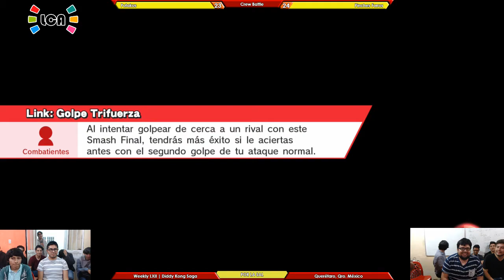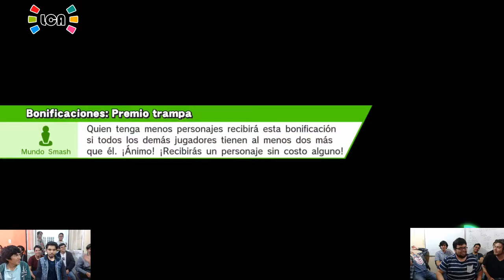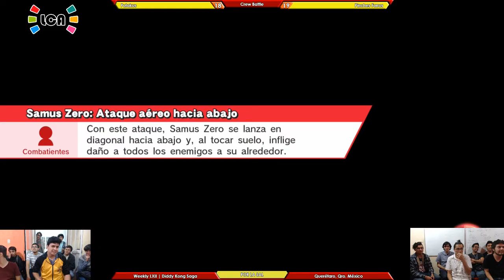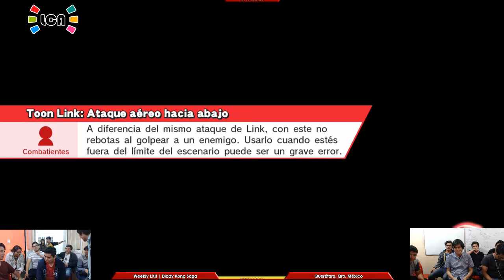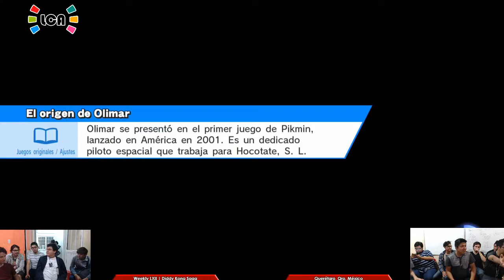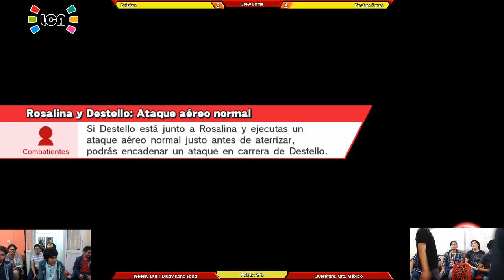LCA Weekly 62 - Crews